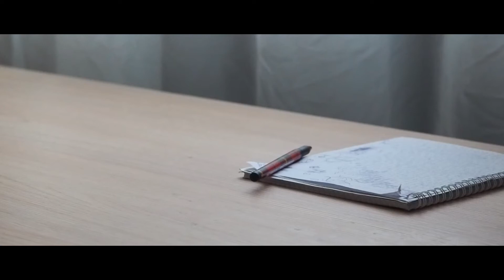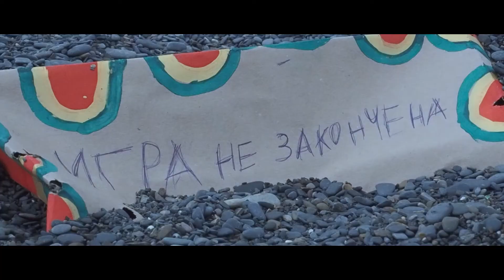Короткометражный фильм «Пятеро в тени»